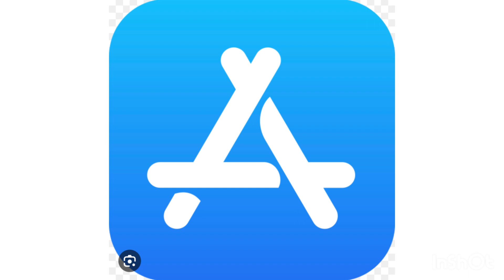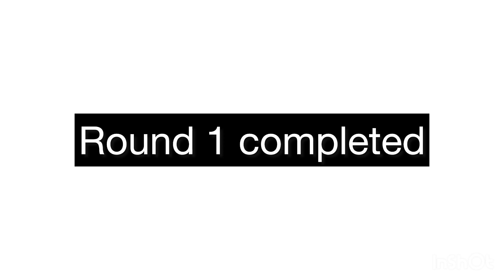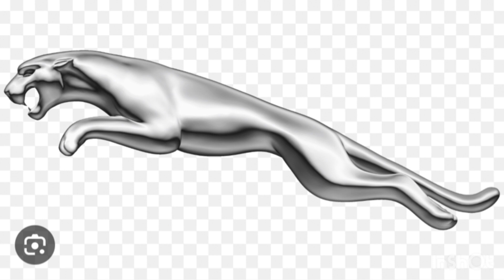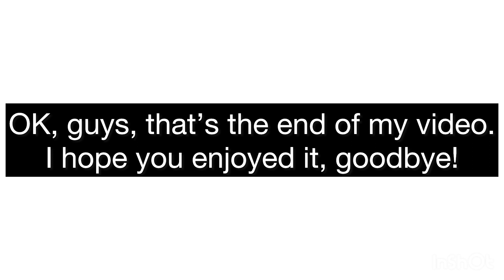Shiva’s “Guess The Logo” Quiz©️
Created By: InShot | Sat 12th Aug 2023 | (CC) Available Captions | Custom Thumbnail Picture🏞️